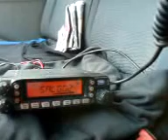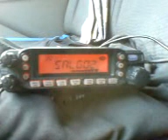Budaőrs Balatonvilágos 81km